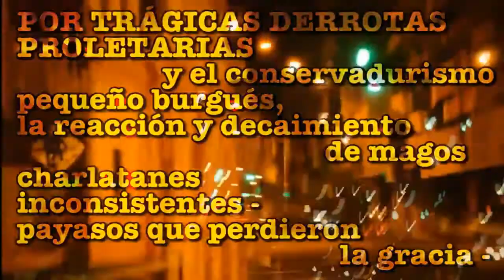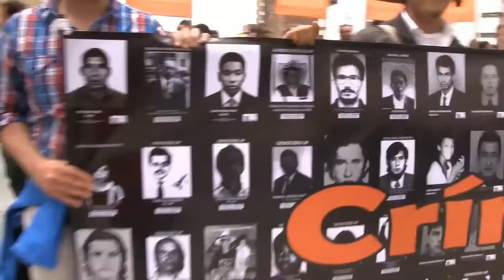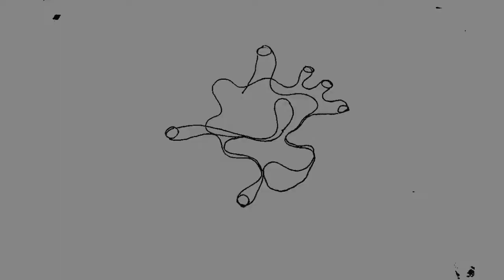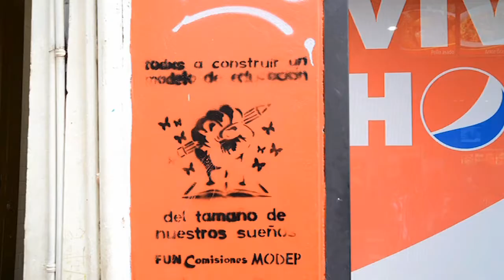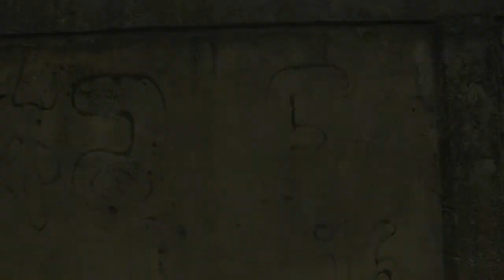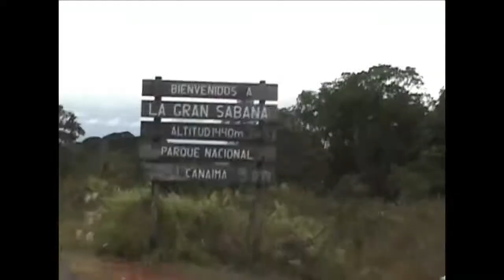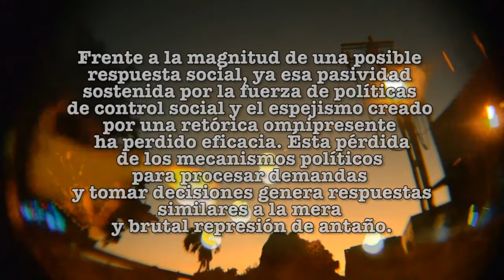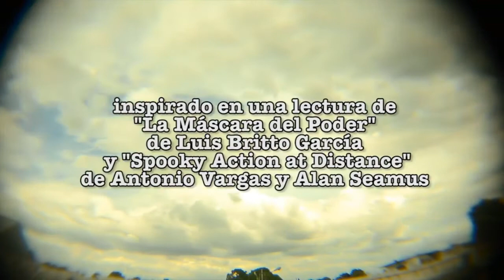CRÓNICAS INFORMALES - Capítulo 14: Poeta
«Sólo penetramos en el misterio en la medida en que lo reconocemos en el mundo cotidiano, en virtud de una óptica dialéctica que percibe lo cotidiano como algo impenetrable y lo impenetrable como algo cotidiano.»